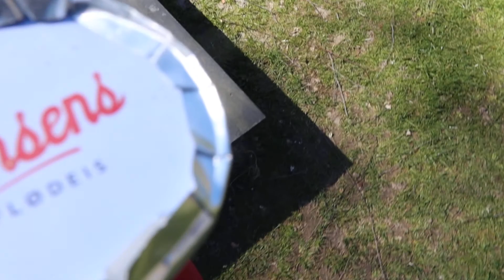VÆRSTE IS I HAVEN NOGENSINDE ?